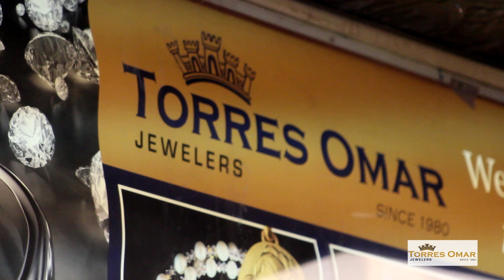Negociará Trump el precio del avión presidencial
El presidente electo de Estados Unidos prometió que lograría bajar el costo de lo contrario cancelaría el contrato con Boeing y se quedaría con los aviones que tienen.